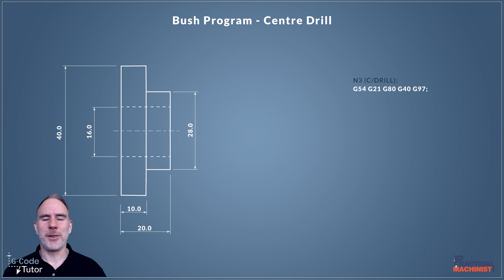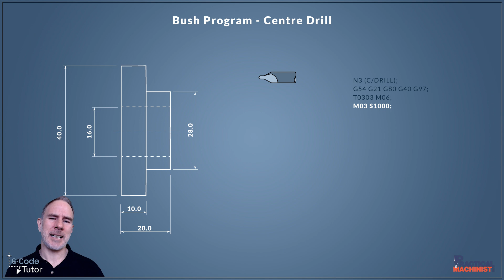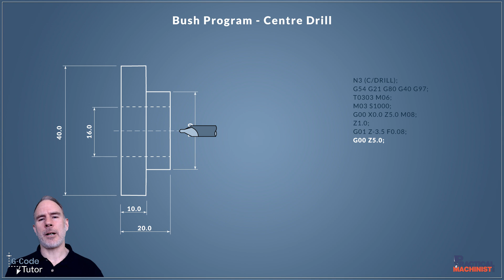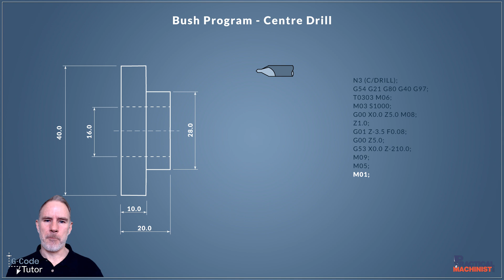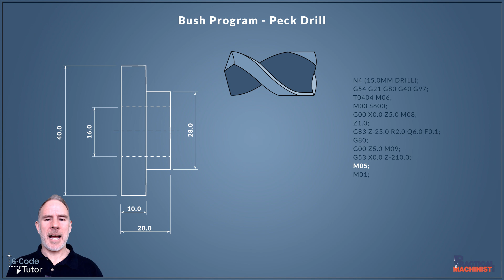How to Hand Program a Bushing on a CNC Lathe - PART 4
In this video, Marc from @GCodeTutor continues writing a program for a bush using gcode on a CNC lathe.

This time, drilling operations.

We start off by writing a program to center drill our part. line by line, g-code by g-code is explained and he explains exactly what he is doing and why as he writes the sequence.

The second part of this video shows how we can use the same code to write a peck drilling cycle using G83 with only changing a few lines of code.

To save time when programming, we can re-use parts of our program by copying and pasting and then editing operations that we have already written. By doing this we can write a program very quickly, much faster than it would take by using CAD/CAM. Just one of the reasons all machine operators and programmers should have a full understanding of programming with G-Code.

To learn more about G-Code programming, head over to Marc's where he has many courses teaching this subject.

Recommended CNC programming books:
Fanuc CNC Custom Macros
CNC Programming Handbook
CNC Programming Techniques